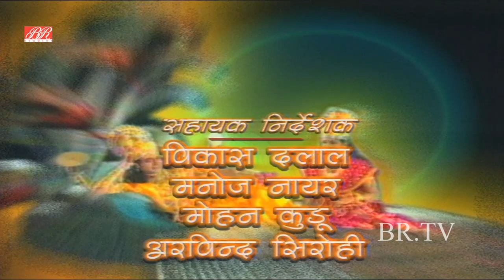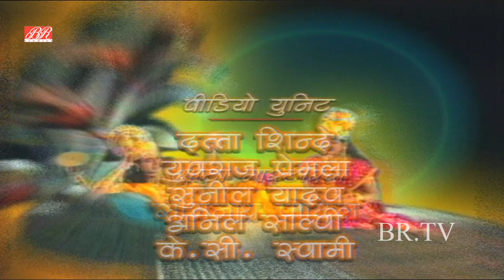हरी विष्णु ने रूप बदल कर कैसे की नन्हे बालक की रक्षा - Bhakt Dhruv Katha